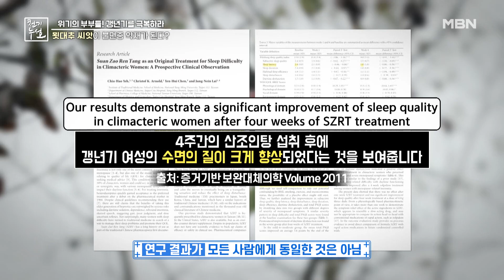불면증에 도움되는 야생 대추, ＂OOO＂!? MBN 231020 방송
불면증에 도움되는 야생 대추, ＂OOO＂!?